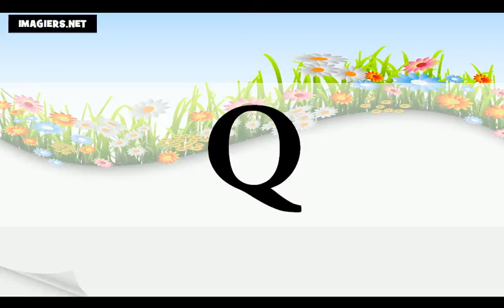Аз уча френски език = азбуката